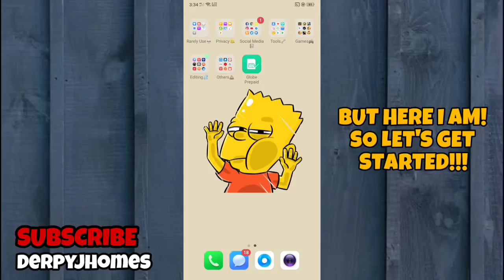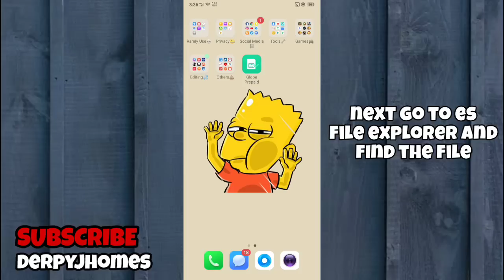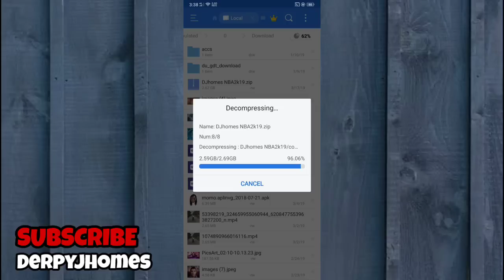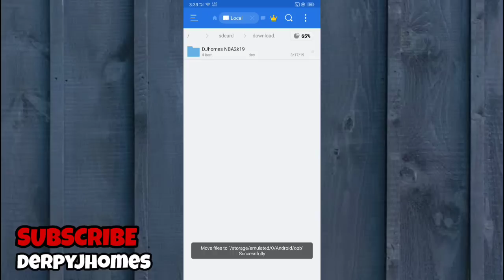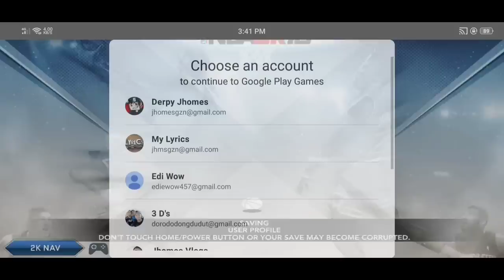Nba 2k19 v52.0.1 update!!! Free Download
Donate Me!

Link is in the comment section down below!

Find Me:

?Xbox(GamerTag): DerpyJhomes
?Intro Maker:
?Outro Maker: